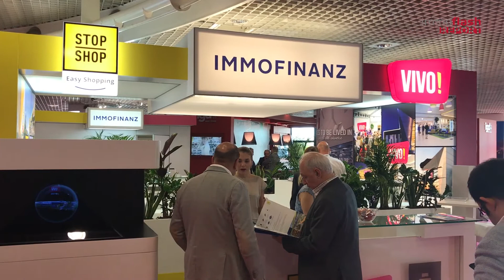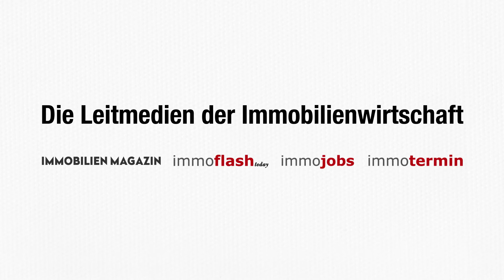MAPIC 2017 - Radikale Weichenstellung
Die weltgrösste Retail Immobilienmesse war in diesem Jahr eine Veranstaltung bei der Zurückhaltung am Programm stand. Große Projekte sind in Europa und den USA nur mehr eine Ausnahmeerscheinung geworden, selbst der Osteuropäische Markt zeigt sich, mit wenigen Ausnahmen übersättigt. Einige wenige etablierte Anbieter können noch expandieren. Mehr dazu im Videobericht.